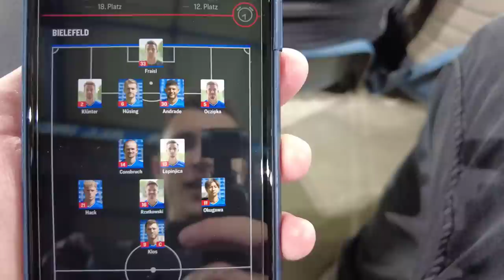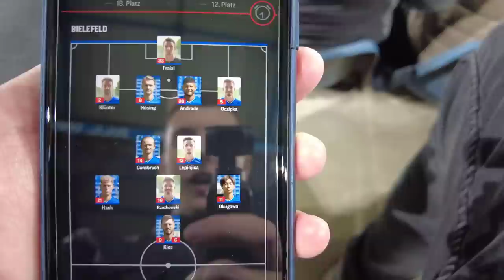BIELEFELD vs ST. PAULI 2:0 Stadion Vlog 🔥 Das Comeback! Flutlicht auf der Alm!